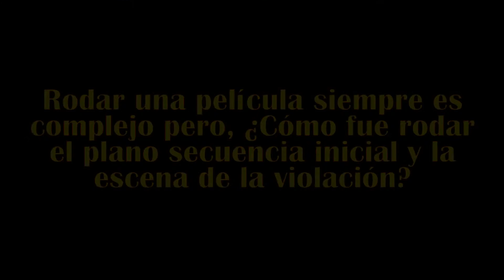Entrevista con Santiago Mitre por 'Paulina'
Tras su paso por los festivales internacionales más importantes, entre ellos, Cannes y San Sebastián, llega a las pantallas españolas 'Paulina', un remake de 'La Patota'. Santiago Mitre se encarga de escribir y de rodar este drama en el que una mujer sufre una brutal agresión y que luchará por ser ella la que decida lo que hacer con su futuro, sin dejar que nadie tome las decisiones por ella.

Con motivo del estreno hemos tenido el placer de hablar con el director de la cinta que nos ha contado muchas cosas interesantes de la película, sobre todo en lo referido a porque quiso rodar este remake, cuando eligió a la actriz Dolores Fonzi para que interpretara el papel principal, y como fue el rodaje de dos de las escenas claves de la película.